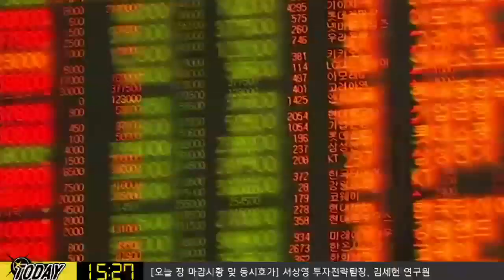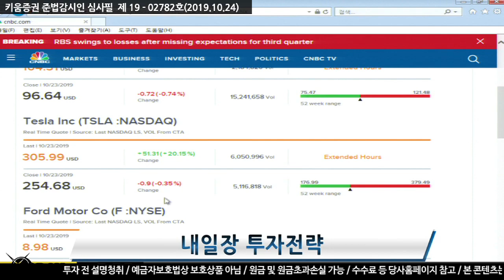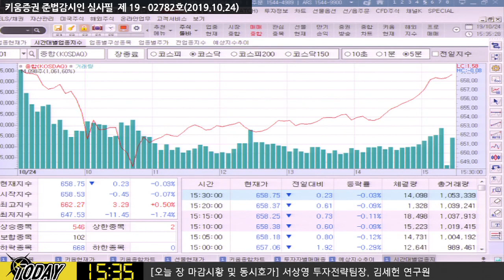[주식투자]내일장 전략 / 서상영 팀장, "실적 시즌에는 실적만 보자" (19.10.24)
새로운 내용이 없는 글로벌 증시
개장전 컴캐스트, 허시, 트위터, 3M
장마감 이후 아마존, 인텔, 비자 실적 발표
특이사항으로 미국 실적, 전년대비(YoY)로 보면 감소세
미국 증시 및 한국증시도 개별종목의 '종목 장세' 예상​
김순영 키움증권 채널K 앵커, 서상영 수석연구위원, 김세헌 연구원 투자전략팀​
「구독」과 「좋아요」 눌러주세요~